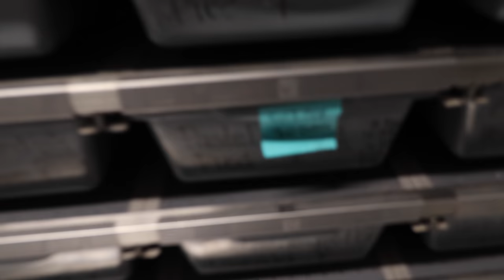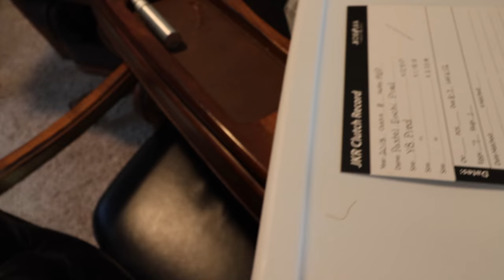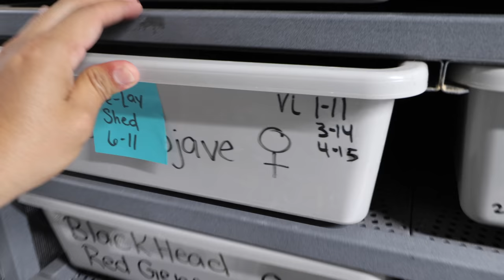“EPIC” BALL PYTHON CLUTCH !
alwaysevolvingpythons